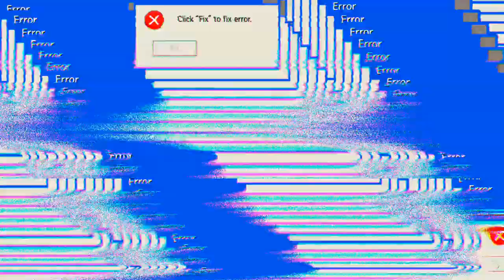eine Woche Urlaub 🥰 'Free Fire'